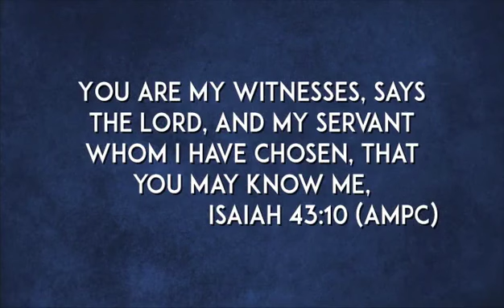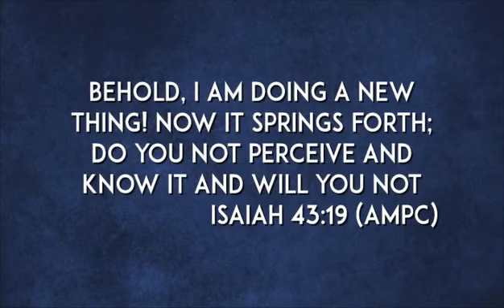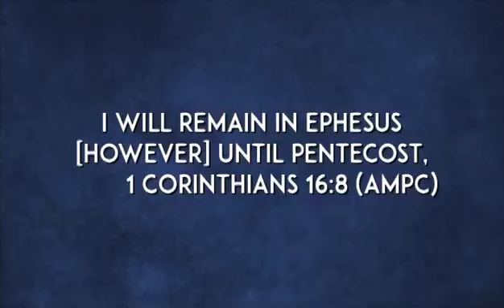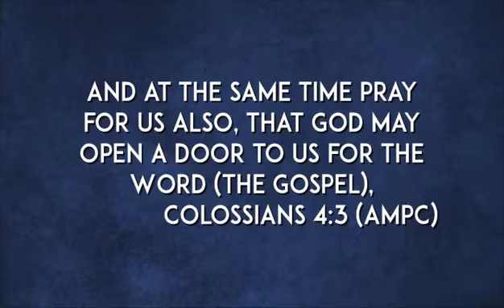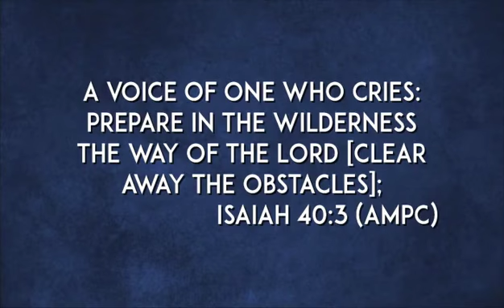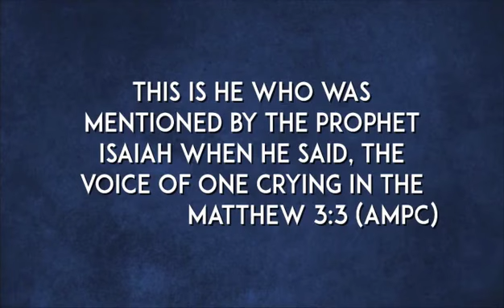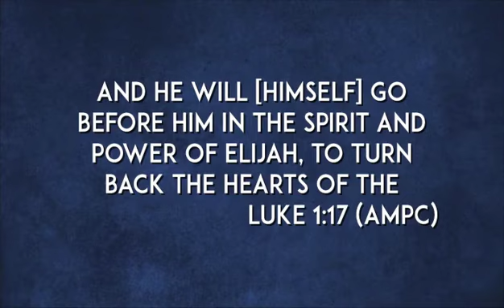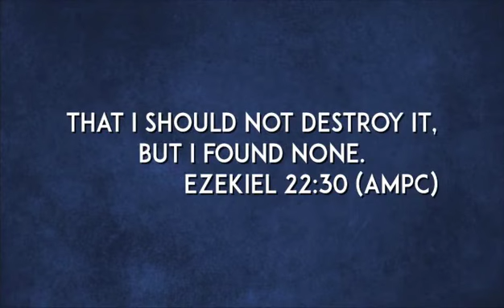Autumn assembly of prayer Lynne, Hammond, 2018 ￼